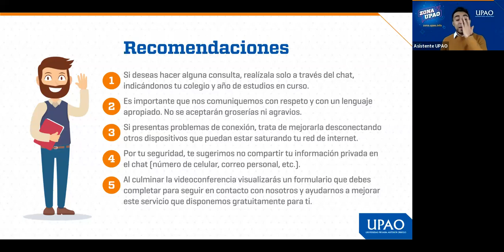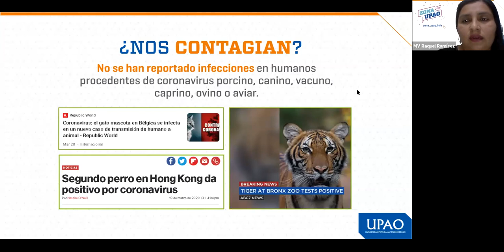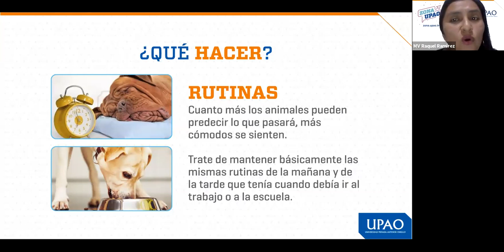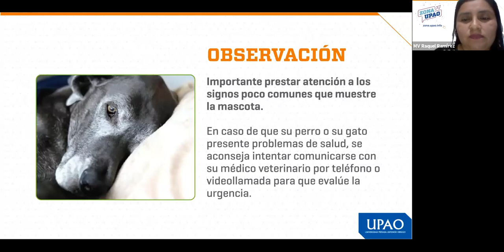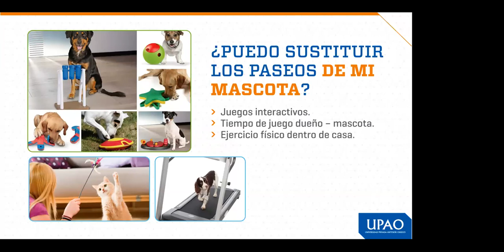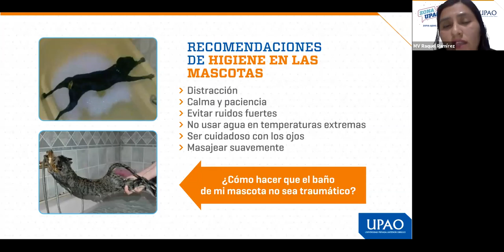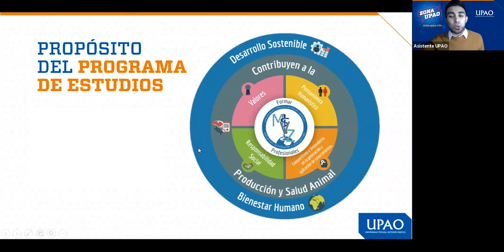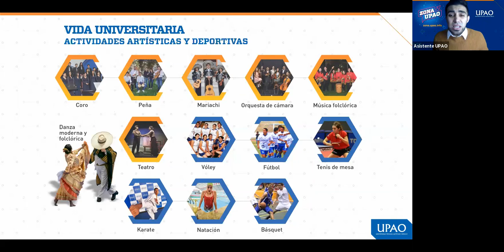Efectos de la pandemia en nuestras mascotas - UPAO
Es importante conocer de qué manera la pandemia afecta a nuestra mascotas.